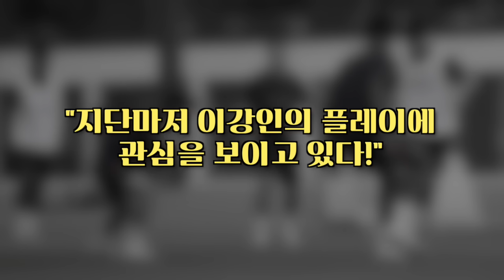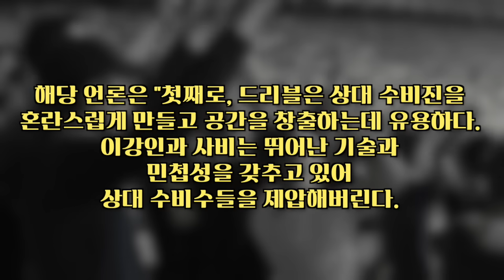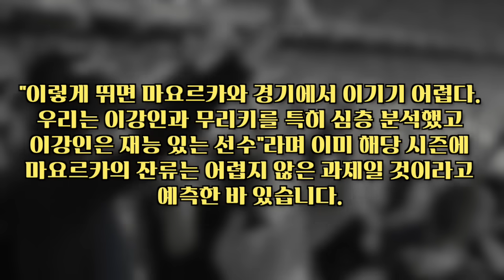“수비들이 이강인을 왜 못막냐고요?” “그의 드리블에는 이런 특징이 있습니다.” 지단 (프랑스 레전드 미드필더)